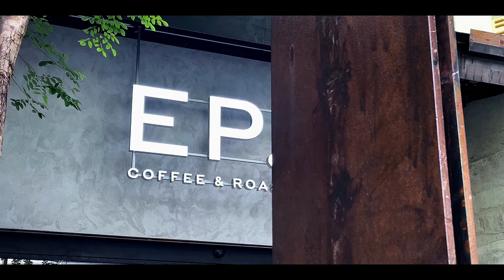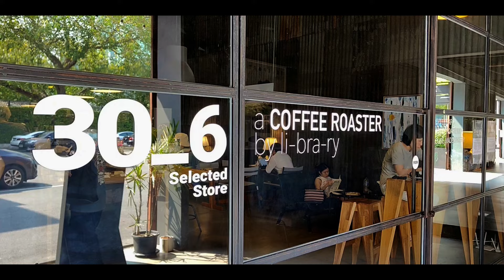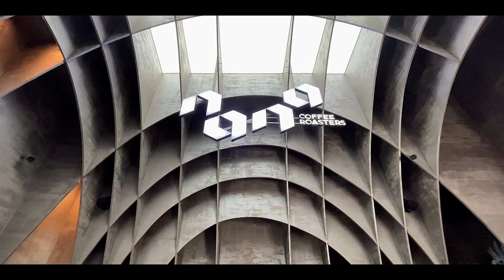Top 5 Best Coffee Roasters in Bangkok - 2024 ᴴᴰ ● คาเฟ่โรสเตอร์เปิดใหม่ในกรุงเทพฯ⎮Eat Drink BKK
► Love coffee? Me too!
In this video I'll show you 5 must-visit roasteries to visit in Bangkok.
It's a mix of brand new places and old favorites, and I have to admit I've been cheating a bit,
as one of the places isn't a roastery, but "simply" a coffee shop - BUT a very good one, so I couldn't resist including it to show you.

is your favorite. - Enjoy !

⬇️ Frequent questions answered ⬇️
Q : "What cameras are you using?"
A : For this particular episode, I used :

Q : "What editing do you use?"
A : Shotcut V22.04